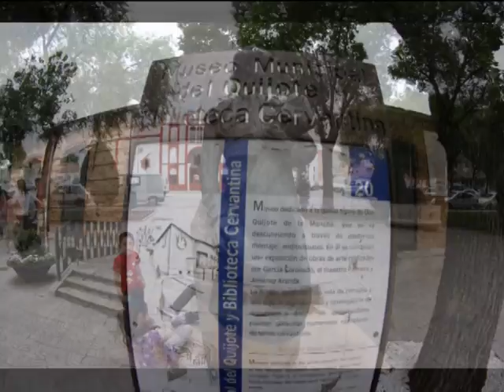Panorámicas de la Plaza de toros de Ciudad Real